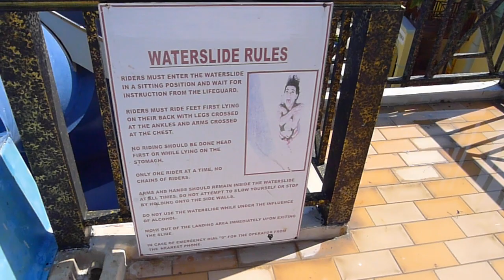360 degree view of Jewel Paradise Cove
Jewel Paradise Cove Resort & Spa
Runaway Bay, Jamaica
January 2014